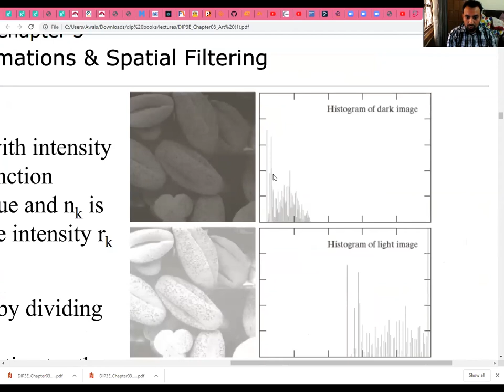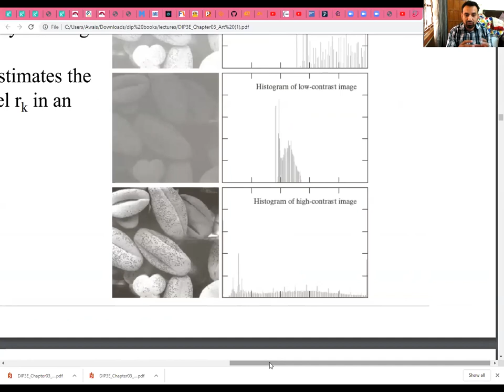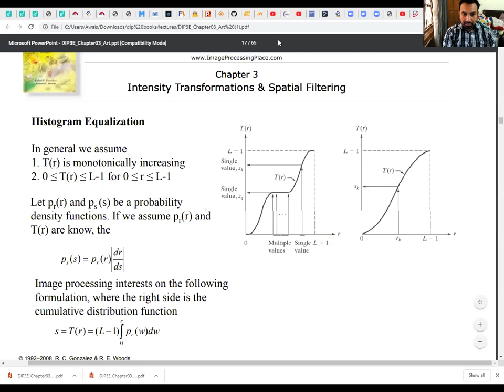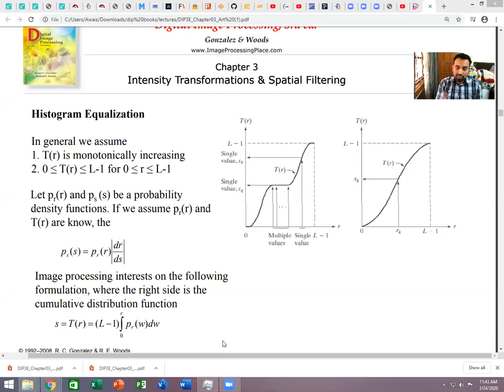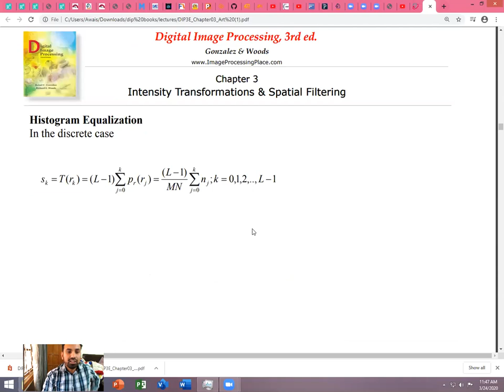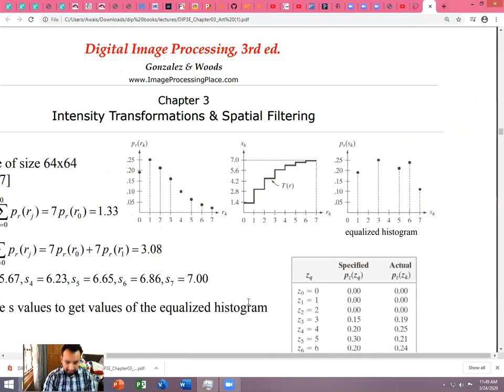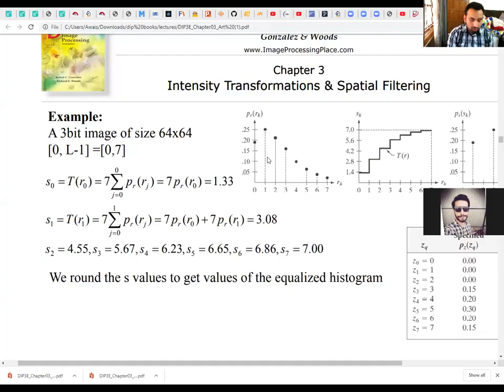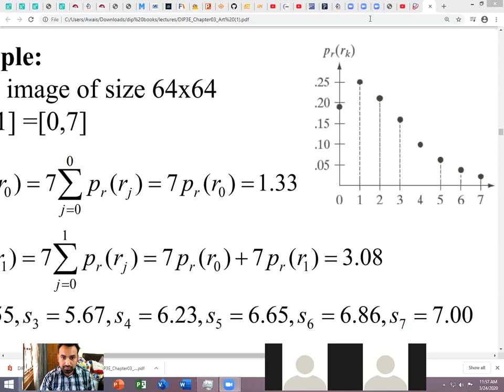digital image processing Lecture 2a by KICSIT Mughees Sarwar Awan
Online lectures for Class of BSCE-6 and BSCE-8 on digital image processing